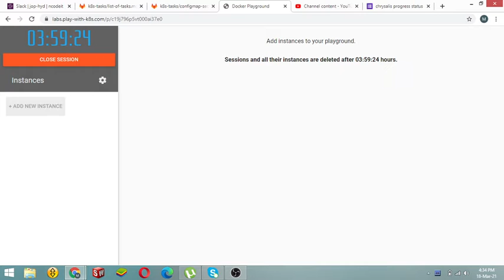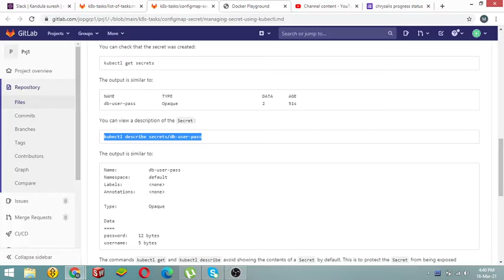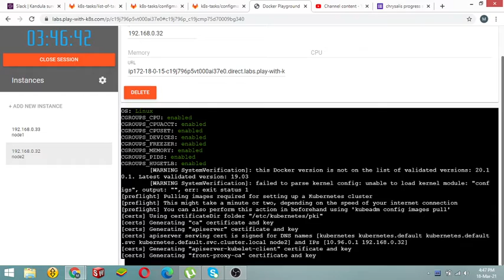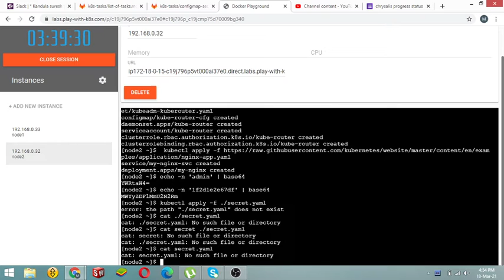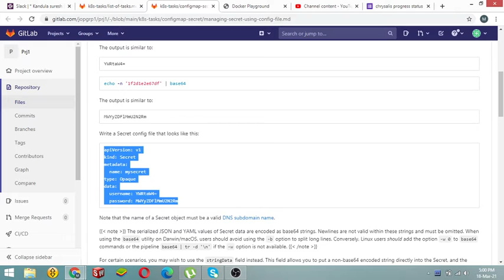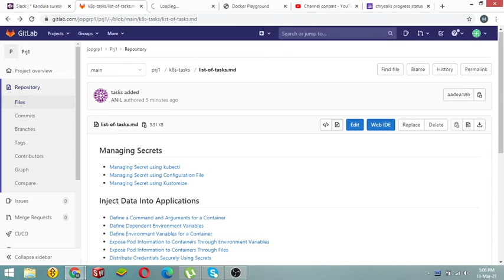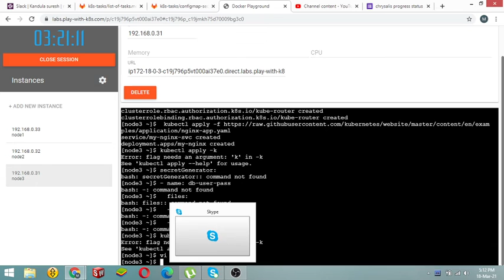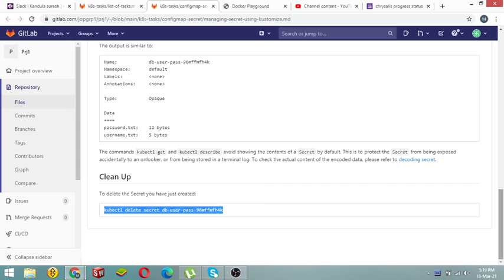managing secrets using kubectl(Suboor)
Kubernetes  Workshop Videos